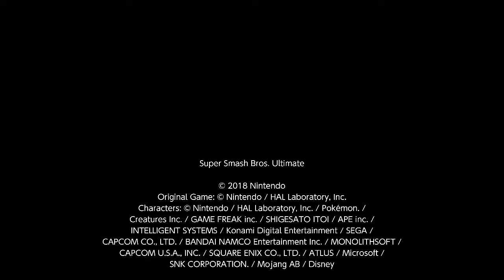Super Smash Bros. Ultimate 1v1 Darkness Sephiroth Vs Shulk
I am Sephiroth and zvi is Shulk. I am darkmonkey.